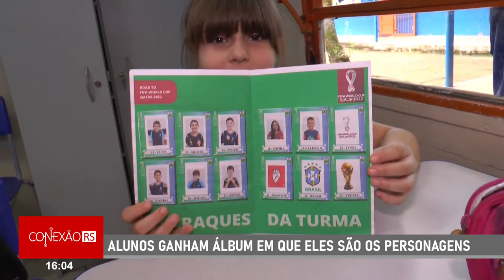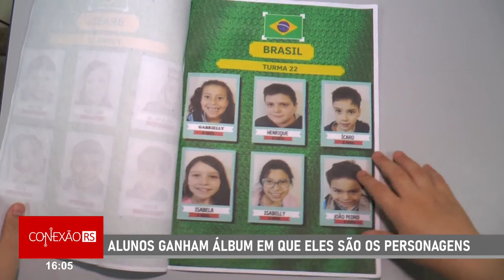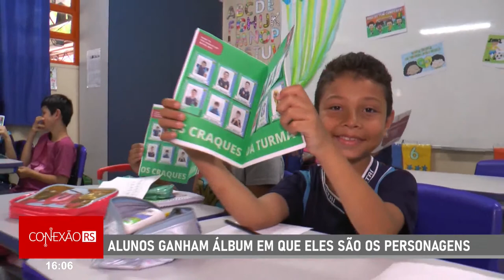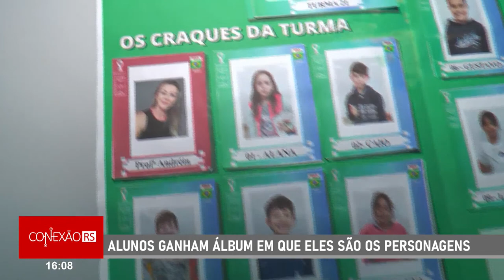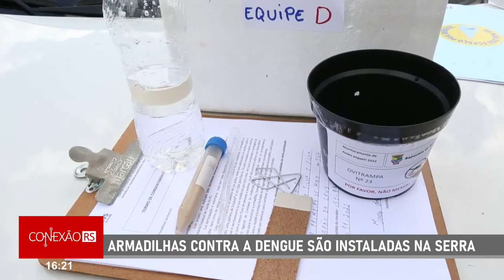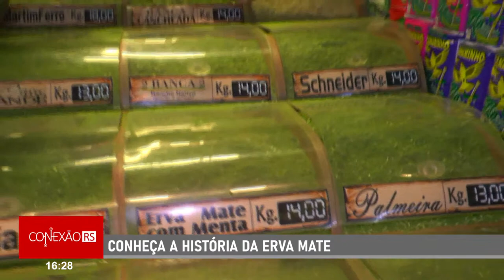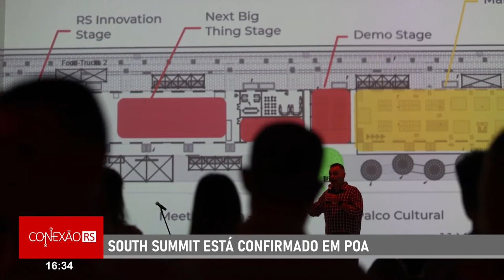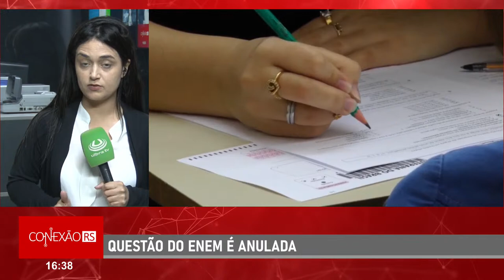CONEXÃO RS - 24/11/2022